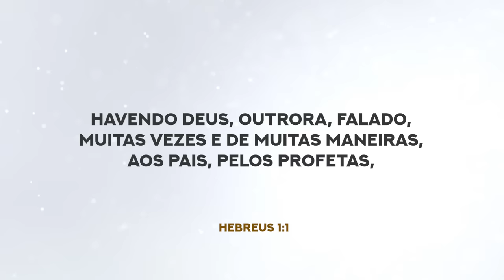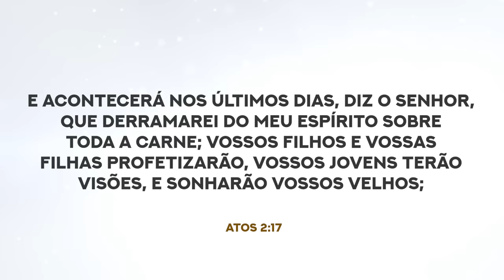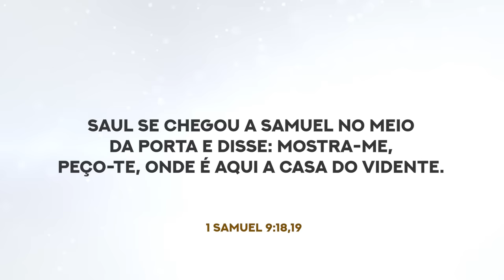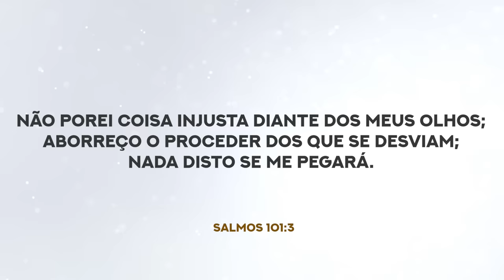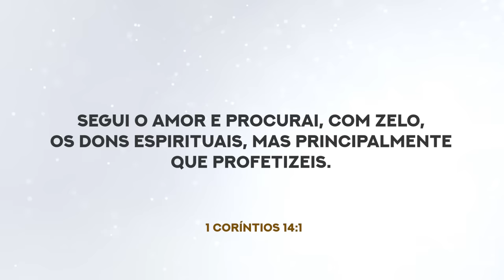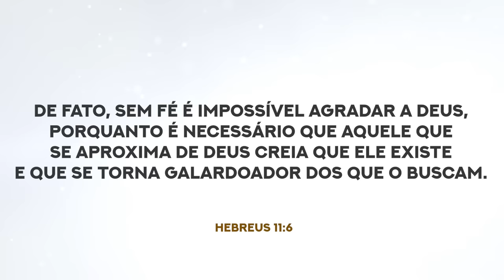COMO VER O MUNDO ESPIRITUAL? - Lamartine Posella